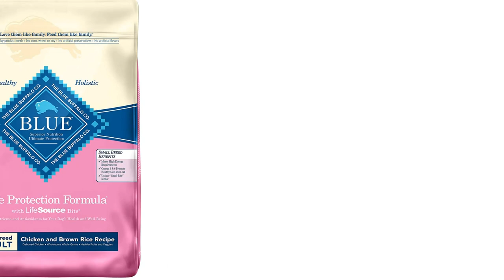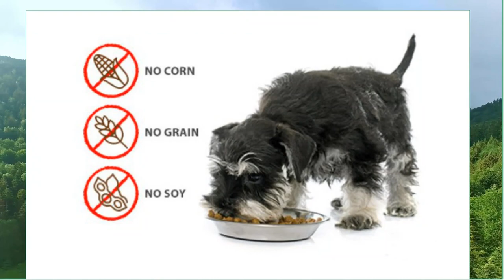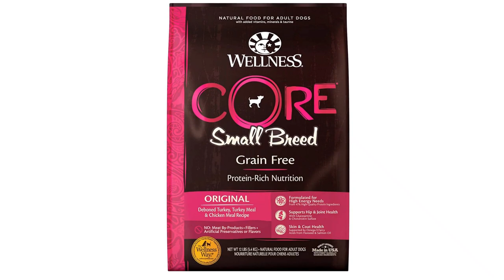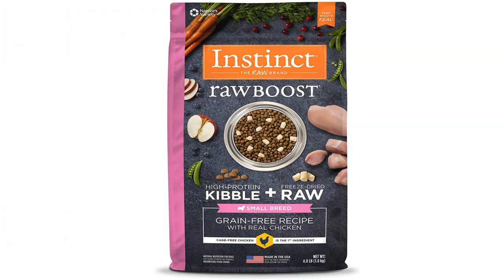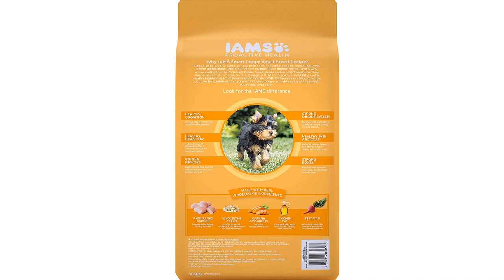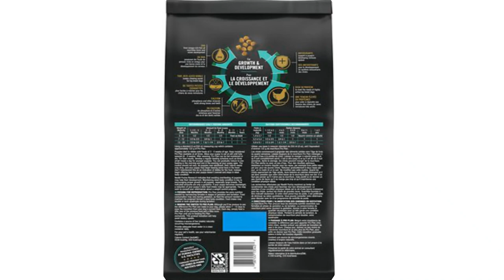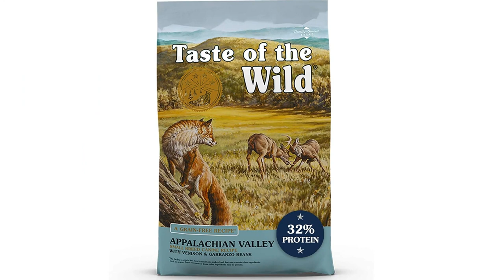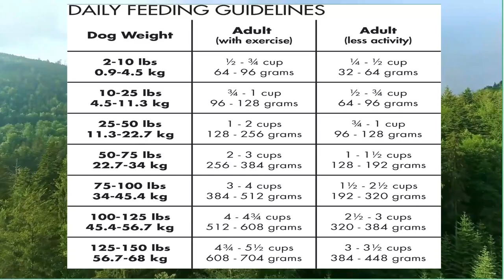Top10 Best Dog Food for Chihuahuas(Reviews)✅Buying Guide 2021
According to this list of Top10 Best Dog Food for Chihuahuas,help you to choose the best for your pet easily and quickly.

Warm Prompt : You need to go to dogfoodfirst.com to see the most recent updates to the list.

Our complete review, including our selection for the year's best portable monitor, is exclusively available on DogFoodFirst.